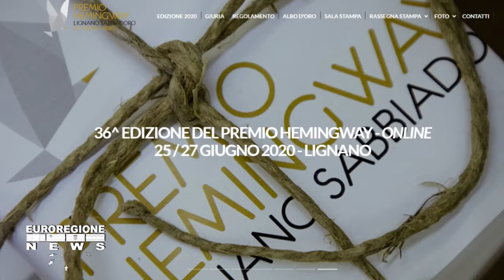ESTATE A LIGNANO – NON SOLO WEEK-END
Partita ufficialmente la bella stagione a Lignano Sabbiadoro (UD) e nonostante l’estate sia iniziata da qualche giorno, andare in spiaggia durane le giornate feriali, sembra surreale come se fosse marzo. Poca gente che può godere di servizi eccellenti, come essere ai Caraibi in un sei stelle.
Il fine settimana sono ricominciate le ondate di turisti, che peraltro ultimamente non hanno nemmeno avuto un clima meraviglioso, ma durante i giorni infrasettimanali, altro che distanze di sicurezza, sembra di avere un pezzo di paradiso riservato. Lignano si presenta più bella che mai, strade rifatte senza più i dossi e i fossi causati dalle radici dei pini marittimi, parchi e aiuole nuove, tutto pulito, anzi disinfettato.
Ci sono tutte le premesse per ritrovare la folla di vacanzieri a luglio e agosto, ma tra le chicche .